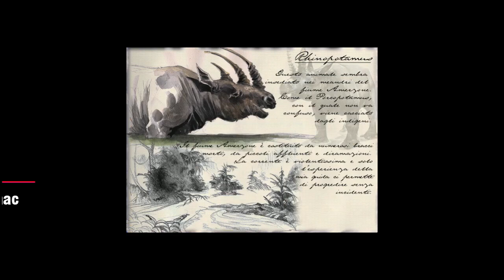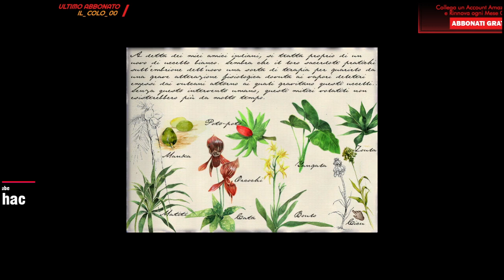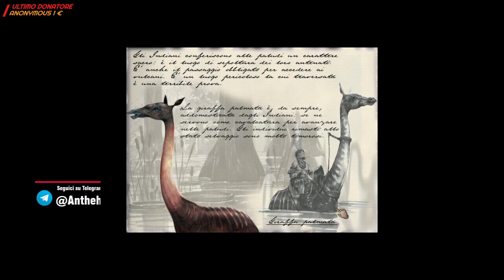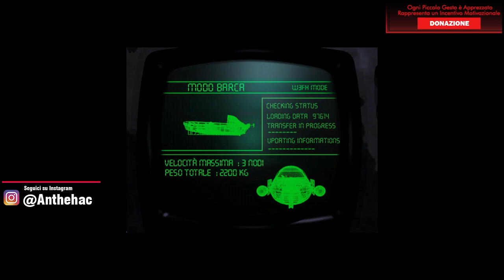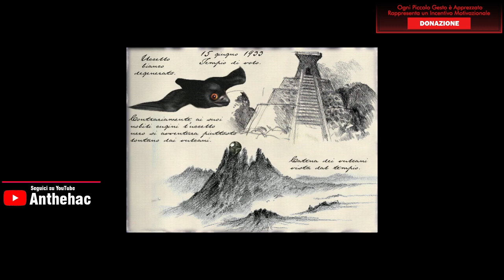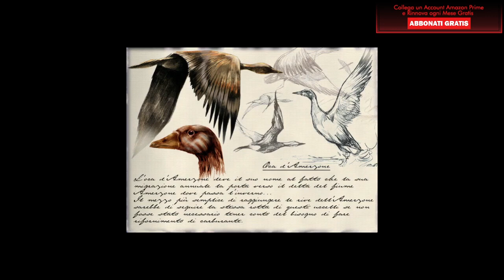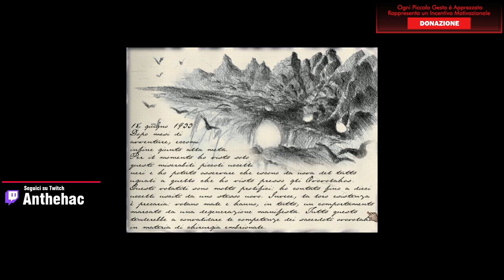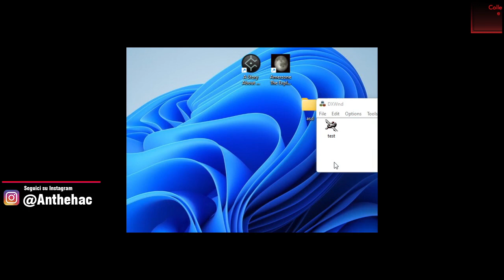AMERZONE [Let's Play Gameplay ITA Parte 2] ► Il finale